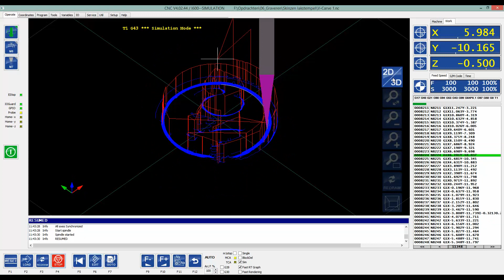RCNC Projects 48: Engraving a wax seal / graveren lakstempel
This video is showing the process of engraving a wax seal stamp.
In this case it’s a custom logo for a company in a small brass piece of round stock.

In deze video laat ik het graveerwerk zien van een lakstempel ofwel een was zegel.
In dit geval graveer ik een bedrijfslogo in een klein stukje messing.
In de FollowUp video zal ik wat meer ontwerpen en lak / was / wax mogelijkheden laten zien.

Interesse in freeswerk voor bijvoorbeeld in een lakstempel zo als hier? Neem gerust contact op !

Like The Video? Thumbs up and subscriptions are much appreciated
And don’t forget to follow up on social media like Facebook Google+ Instagram or twitter.